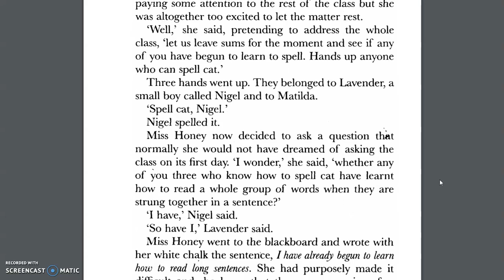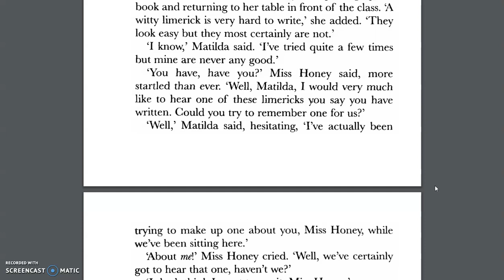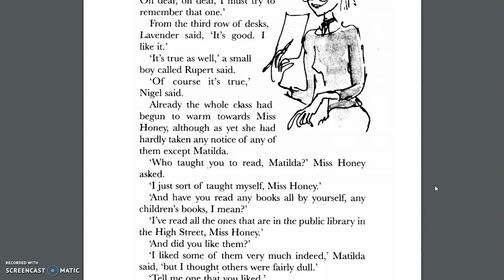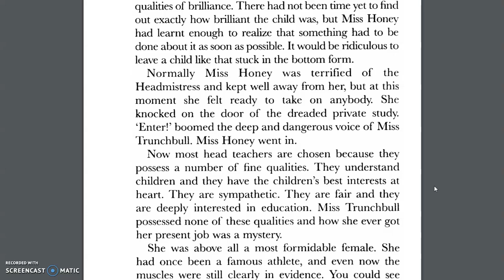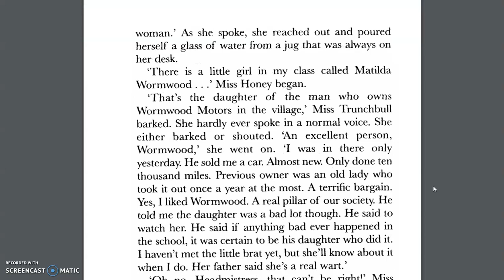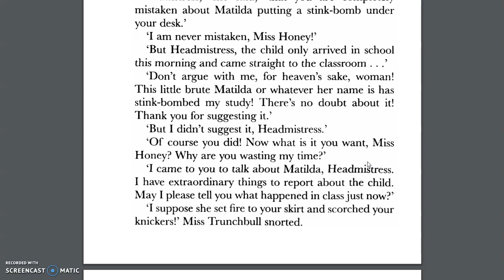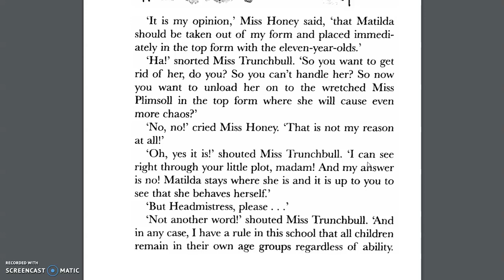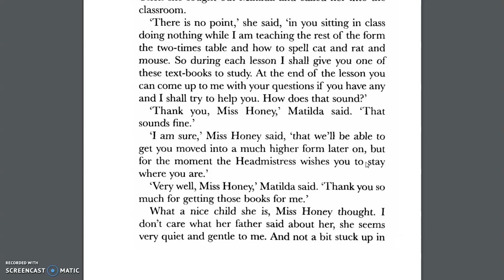Book Sitters Year 2, 3 & 4 #5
Mrs Bassa reading Matilda